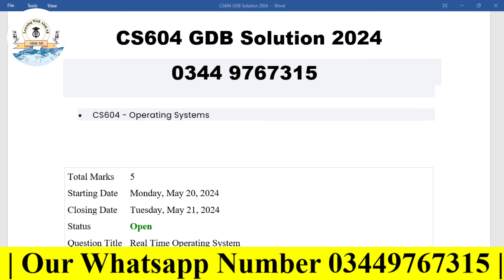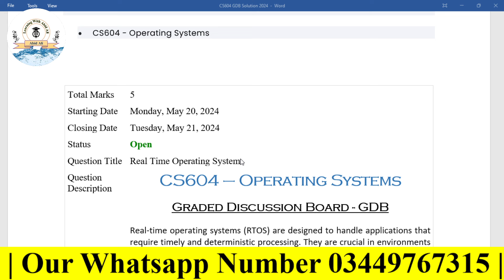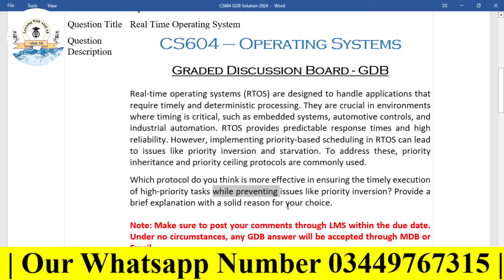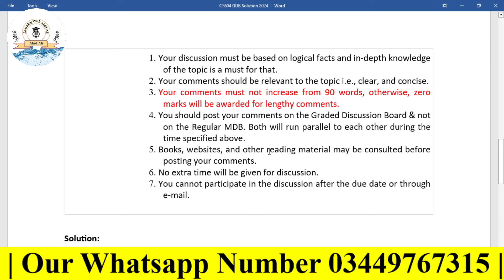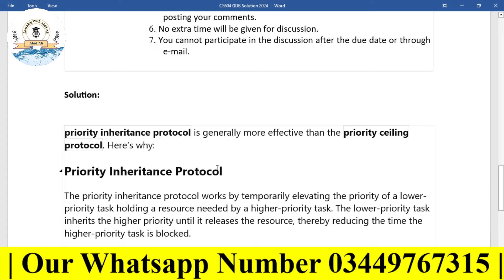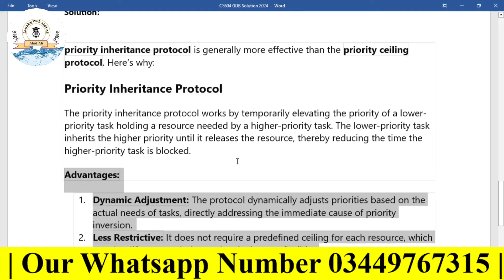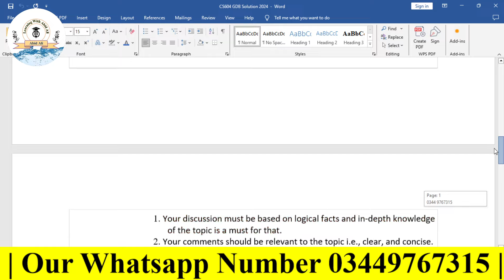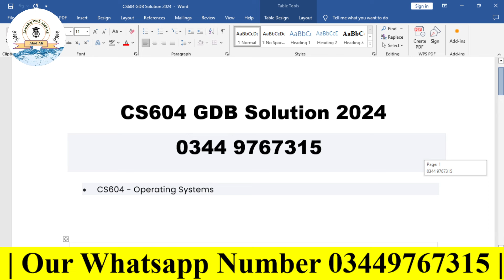CS604 GDB Solution Spring 2024 | Full Explained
CS604 GDB Solution Spring 2024

CS604 GDB Solution 2024 | CS604 GDB | Full Explained

CS604GDBSolution2023

CS604 GDB Solution, 2024 | CS604 GDB, | Full ,Explained CS604 GDB Solution 2023,